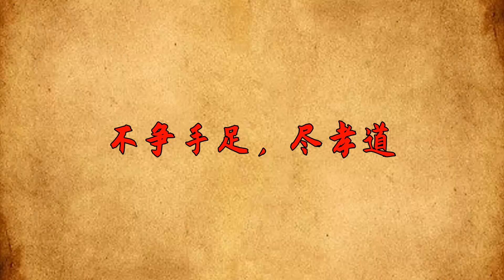最聰明的過年方式：一不去，二不問，三不爭【大道無形】国学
最聰明的過年方式：一不去，二不問，三不爭【大道無形】

關於過年的方式，每個人都有自己的看法。作家周國平說：「人簡單就會年輕，一事故就會老。」過年本來是為了喜氣，開門納福，千萬不要讓自己迅速變老。去繁存簡，做到一不去，二不問，三不爭，不無裨益，你能做到嗎？国学